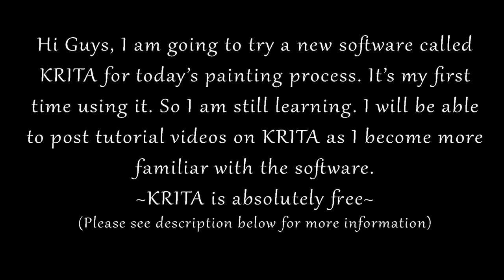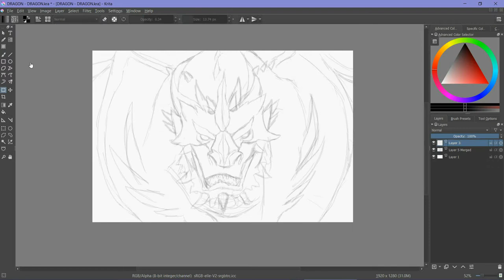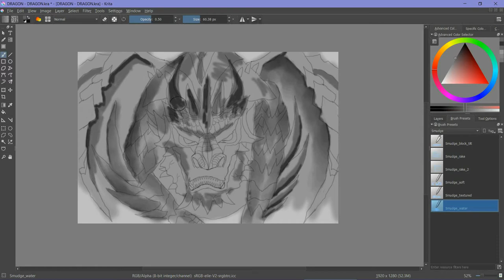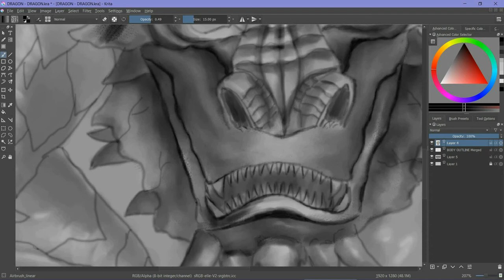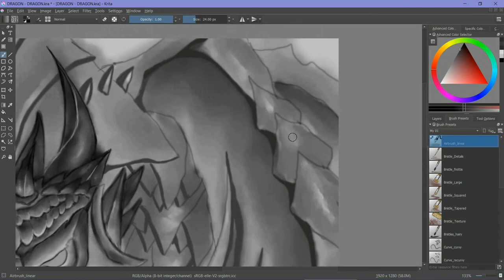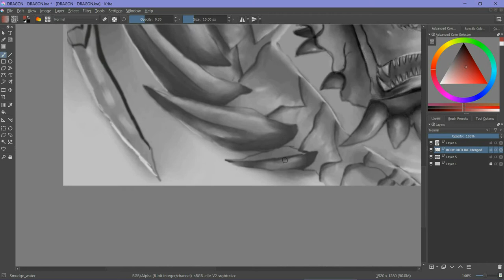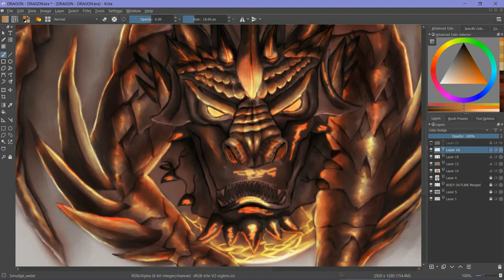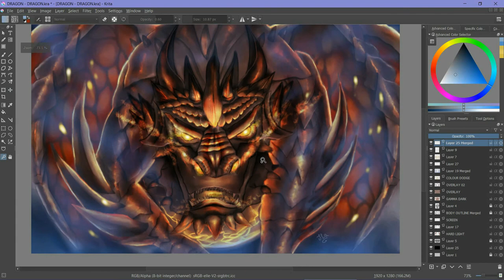Painting Dragon On Krita ~ Digital Painting Process Of 'Last Of The Fire Drakes'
~Last Of The Fire Drakes (or The Last Fire Drake From The North)~

Hey Guys, This is my first painting on Krita ~ an absolutely free digital painting software, also my first video based on Krita painting. So I am still learning the software. So far I found it's very comfortable to use. I will post some tutorials later once I am enough familiar with the software.
I will upload my painting on my instagram account: @sesangart

I first came to know about this software on one of the art videos on youtube. It seemed pretty cool software. So I tried it out.

About The Painting: If you are still reading, let me inform you a bit about the background of the painting. It is one of my Tolkien inspired series. This one in particular is inspired by Smaug. I always loved dragons, but a dragon with a personality...YES PLEASE! I really liked the character. This is just a inspired painting, as I imagined a treasure hoarding, intelligent, proud and greedy dragon would greet you if you ever step into his lair...he would growl "You are in my lair. THIEF!"